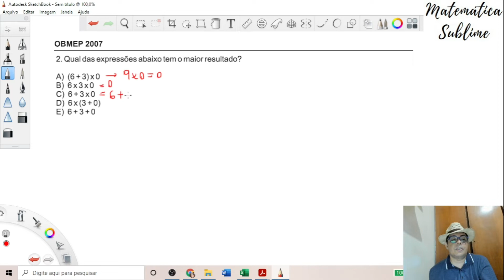OBMEP 2007 - Expressões Numéricas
Apoie o meu trabalho. Toda contribuição é bem-vinda!

(OBMEP 2007) Qual das expressões abaixo tem o maior resultado?
A) (6 + 3) x 0
B) 6 x 3 x 0
C) 6 + 3 x 0
D) 6 x (3 + 0)

Na questão da OBMEP de 2007, somos desafiados a analisar as expressões matemáticas a seguir e determinar qual delas tem o maior resultado. Vamos analisar cada uma das alternativas detalhadamente, seguindo as regras de precedência matemática, para encontrar a resposta correta:

Alternativa A) (6 + 3) x 0
Primeiro, faremos a soma dentro dos parênteses: 6 + 3 = 9. Agora, multiplicamos o resultado da soma por 0, o que nos dá: 9 x 0 = 0. Portanto, o resultado da expressão A é 0.

Alternativa B) 6 x 3 x 0
Aqui, temos uma sequência de multiplicações. Como a multiplicação é uma operação associativa, podemos fazer as operações em qualquer ordem. Porém, ao multiplicar qualquer número por 0, o resultado será sempre 0. Logo, a expressão B também resulta em 0.

Alternativa C) 6 + 3 x 0
Neste caso, devemos respeitar a ordem de precedência das operações matemáticas, realizando primeiro a multiplicação e depois a adição. Então, temos: 3 x 0 = 0. Agora, somamos o resultado com 6: 6 + 0 = 6. Logo, o resultado da expressão C é 6.

Alternativa D) 6 x (3 + 0)
Nesta expressão, primeiro realizamos a operação dentro dos parênteses: 3 + 0 = 3. Agora, multiplicamos o resultado da soma por 6: 6 x 3 = 18. Portanto, o resultado da expressão D é 18.

Alternativa E) 6 + 3 + 0
Nesta última alternativa, temos uma sequência de adições. A adição também é uma operação associativa, então podemos somar os números em qualquer ordem. Realizando as somas, temos: 6 + 3 = 9 e 9 + 0 = 9. Logo, o resultado da expressão E é 9.

Analisando os resultados obtidos para cada expressão, podemos concluir que a expressão que tem o maior resultado é a alternativa D) 6 x (3 + 0), cujo resultado é 18.

Depois de analisar detalhadamente cada uma das alternativas apresentadas na questão da OBMEP de 2007, concluímos que a alternativa D) 6 x (3 + 0) possui o maior resultado, que é 18. Para chegar a essa conclusão, seguimos as regras de precedência matemática, realizando as operações em cada expressão e comparando os resultados.

Aqui está um resumo dos resultados encontrados para cada alternativa:

Alternativa A) (6 + 3) x 0: resultado = 0
Alternativa B) 6 x 3 x 0: resultado = 0
Alternativa C) 6 + 3 x 0: resultado = 6
Alternativa D) 6 x (3 + 0): resultado = 18
Alternativa E) 6 + 3 + 0: resultado = 9

Dessa forma, podemos afirmar com segurança que a alternativa correta é a D) 6 x (3 + 0), pois apresenta o maior resultado entre todas as expressões, que é igual a 18.